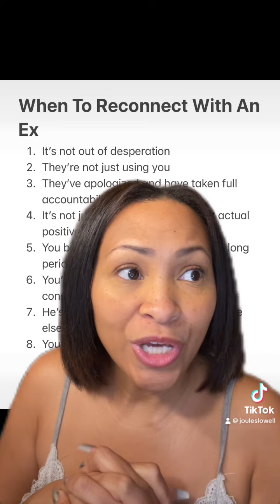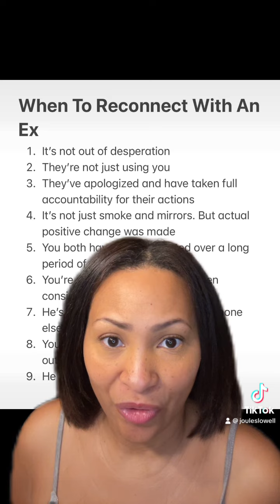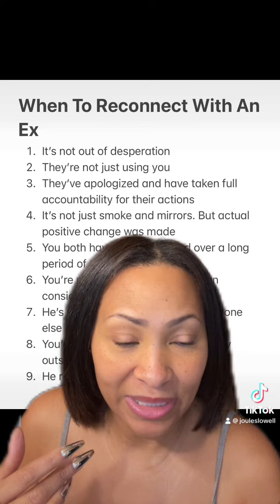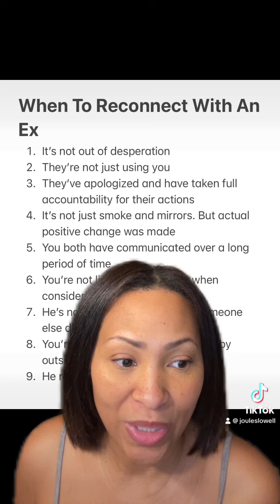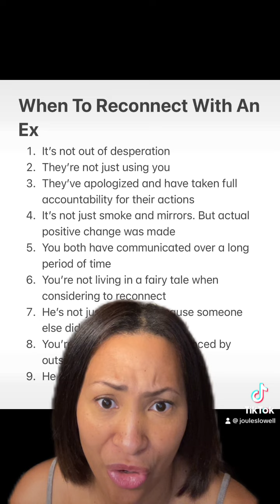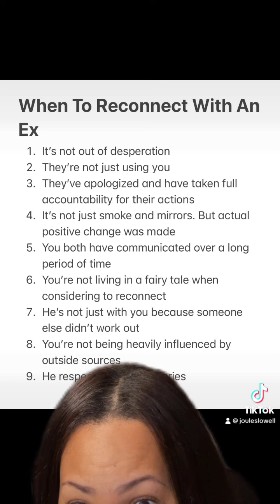When To Take An Ex Back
For more, please follow me on: Tiktok, Instagram, Facebook, and Twitter! @JoulesLoWell